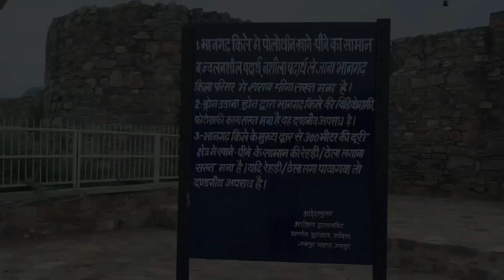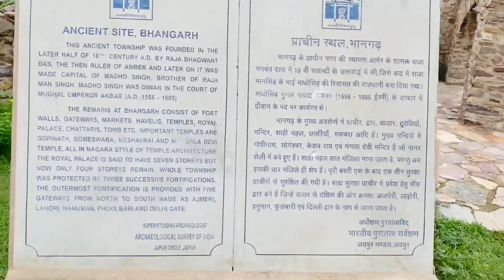bhangarh real story in hindi | True Story of Bhangarh Fort | Bhangarh Fort at Night | Live Hindi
Your Quaris:-

          bhangarh,
bhangarh fort,
bhangarh raju full movie,
bhangarh ka daman,
bhangarh ka,
bhangarh movie,
bhangarh fort story in hindi,
bhangarh ki kahani,
bhangarh fort real story,
bhangarh aahat,
bhangarh at night,
bhangarh amazing,
bhangarh aaj tak,
bhangarh accident,
bhangarh awaaz,
bhavnagar airport,
bhangarh amit bhai,
bhangarh aaj tak news,
bhangarh amir khan,
a bhangar bhangar,
a bhangar timli,
a bhangar bhola,
a bhangar timli song,
ajabgarh bhangarh,
amit bhangarh,
aahat bhangarh,
ajabgarh bhangarh ki kahani,
aaj tak bhangarh,
asali bhayankar,
bhangarh billa,
bhangarh bhuter cartoon,
bhangarh bhoot,
bhangarh bhuter golpo,
bhavnagar bridge,
bhangarh bhangarh cartoon,
bhangarh bhoot cartoon,
bhangarh kila,
bhangarh bhuter tiktok,
bhangarh bhutiya,
bhangarh kila bhangarh kila,
bhoot bhangarh,
bhangarh bhangarh bhuter cartoon,
bhangarh ka bhangarh ka,
bhangra song,
bhangarh fort bhangarh fort,
bhangarh ki kahani bhangarh ki kahani,
bhangarh bhangarh story,
bhavnagar express,
bhangarh bhangarh movie,
bhangarh cartoon,
bhangarh crazy xyz,
bhangarh cinema,
bhangarh chatur,
bhangarh city,
bhangarh comedy,
bhangarh chakkar,
bhangarh cid bangla,
bhangarh cement,
bhangarh chudail,
crazy xyz bhangarh fort,
crazy xyz bhangarh,
camera in bhangarh fort,
crazy xyz bhangarh prank,
crime tak bhangarh,
crazy xyz bhangarh fort story,
camera put in bhangarh fort,
chhori bhangarh ki,
comedy bhangarh,
cartoon bhangarh ka,
bhangra dance,
bhangarh dam,
bhayankar dayani,
bhayankar dinosaur,
bhangarh dj,
bhayankar dinosaur cartoon,
bhangarh documentary,
bhangra dj gan,
bhangarh dikhao,
bhangarh dinesh,
dj bhangarh,
dimpu vlogs bhangarh fort,
delhi to bhangarh by road,
drone in bhangarh fort at night,
deepti vlog bhangarh,
documentary on bhangarh fort,
delhi to bhangarh by train,
dosa idli bhangarh,
dausa to bhangarh,
discovery bhangarh,
bhavnagar election,
bhangarh episode,
bhangarh episode of fear files,
bhavnagar express train,
bhavnagar episode,
bhavnagar electric scooter,
bhavnagar ep cinema,
bhavnagar engineering college,
bhavnagar electrical market,
bhavnagar electrification,
ek kahani aisi bhi bhangarh episode,
exploring bhangarh fort in night,
exploring india bhangarh fort,
elvish yadav bhangarh,
ekaant bhangarh full episode,
ek gaon tera bhangadi,
experiment king bhangarh,
ek gaon bhangarh,
explore bhangarh fort,
experiment bhangarh,
bhangarh fort rajasthan,
bhangarh fort vlog,
bhangarh fort movie,
bhangarh fort documentary bbc,
bhangarh fort tour,
bhangarh fort ghost,
bhangarh fort fear files,
bhangarh fort haunted story,
fear files bhangarh episode,
fear files bhangarh episode jhansi ki rani,
facttechz bhangarh,
facts about bhangarh fort,
fear files bhangarh ka kila,
fear files rajasthan special episode bhangarh,
full night in bhangarh fort,
full story of bhangarh fort in hindi,
fort of bhangarh rajasthan,
full story of bhangarh,
bhangarh gadi,
bhangarh gol chakkar,
bhangarh ghost,
bhavnagar gaan,
bhangarh game,
bhangarh golpo,
bhangarh gana,
bhavnagar gujarat,
bhangarh gaon,
bhangarh ghost story,
gaurav tiwari bhangarh,
gavakadchi bhangarh,
ghost prank in bhangarh fort,
going to bhangarh fort in night,
gyanvik vlogs bhangarh,
ghost in bhangarh,
gaurav bhangarh fort,
gopal bhangarh,
gaurav katare extra bhangarh,
gujarati bhavnagar,
bhangarh haunted place,
bhangarh horror story,
bhangarh history,
bhangarh horror movie,
bhangarh haunted video,
bhangarh hot,
bhangarh haunted,
bhangarh horror,
bhangarh horror video,
bhangarh haveli,
history of bhangarh fort in hindi,
horror bhangarh fort,
horror story bhangarh,
haunted bhangarh fort story,
horror video bhangarh,
history of bhangarh kila,
horror movie trip to bhangarh,
haunted bhangarh kila,
horror bhangarh,
haryanvi song bhangarh,
bhangarh india,
bhangarh in night,
bhangarh interview,
bhangarh in rajasthan,
bhangarh indian hacker,
bhangarh itihas,
bhangarh in crazy xyz,
bhangarh ishq hai,
bhangarh incidents,
bhangarh in hindi,
indian hacker bhangarh,
inside bhangarh fort,
india bhangarh fort,
india bhangarh,
i put camera in bhangarh fort,
in bhangarh bhangarh dj song,
in bhangarh fort,
bhoot in bhangarh,
what is the story of bhangarh,
bhangarh jungle,
bhangarh jind baba ka bhajan,
bhangarh jatra,
bhangarh jodhpur,
bhangarh junction,
bhangarh kile ka rahasya,
bhangarh ka dhamal,